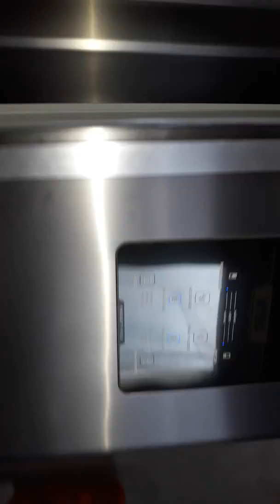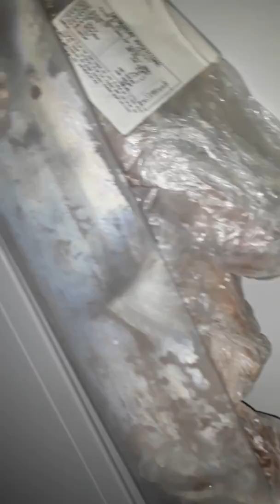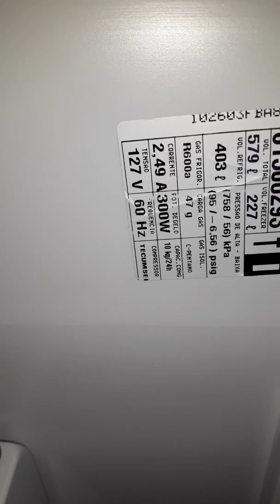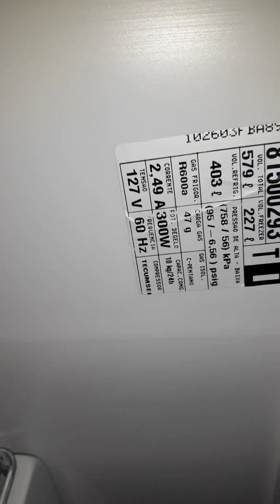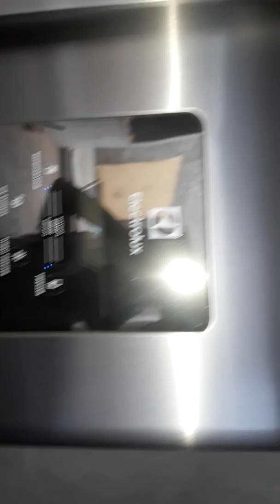Tour pela minha geladeira (ELECTROLUX DM84X )